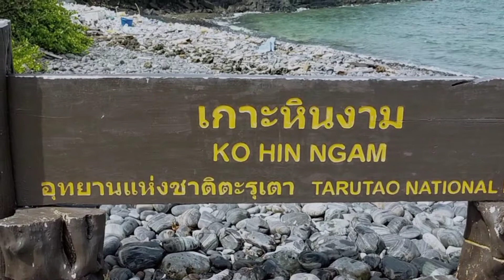Ko Hin Ngam, Satun | เกาะหินงาม จ.สตูล